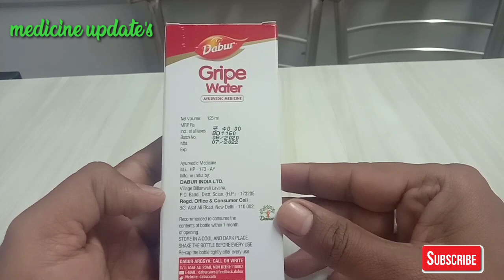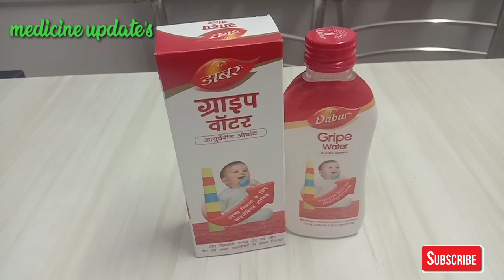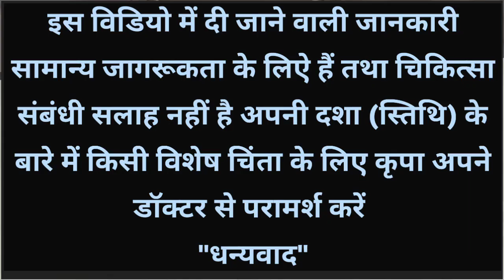Dabur gripe water review,डाबर ग्राइप वाटर के फायदे,dabur gripe water benefits in hindi,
dabur gripe water kis kaam mein aata hai,daubr gripe water ke said effects Kya h,